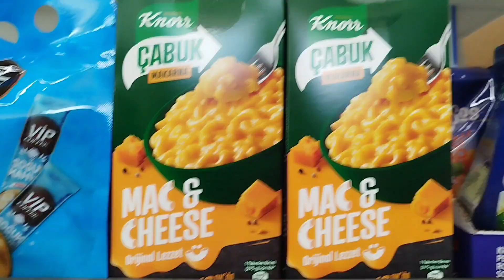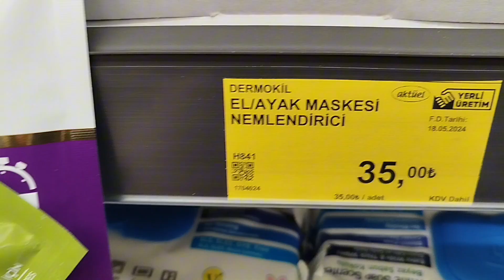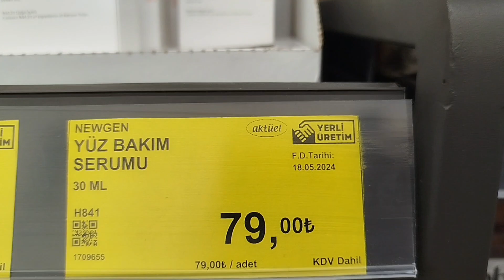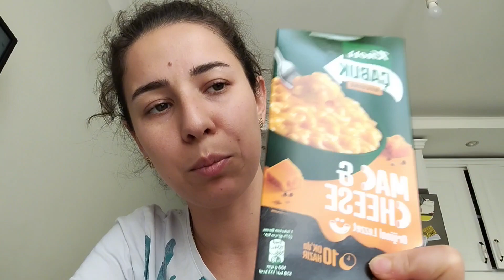⛑️VLOG⛑️BİM AKTÜEL⛑️YANGIN ÇIKTI😣⛑️